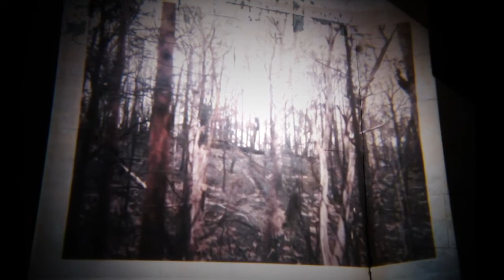Sideband Continents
A collage of excerpts from SIDEBAND's recent awesome 'Continents' concert, curated by Peter McNamara and Brad Gill